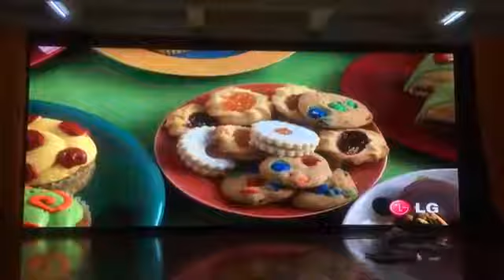Stage color P3.91 500*1000mm indoor advertising screen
indoor stage P3.91advertising screen Wide Application Field: advertising LED display, Stadium perimeter LED display , Mobile led display for mobile media , shopping mall LED display for logo showing , bank & stock exchange LED display for rates showing , train & bus station , airport , Stage performances and so